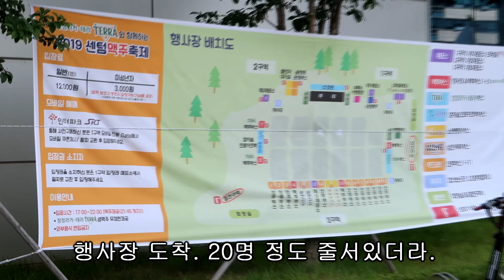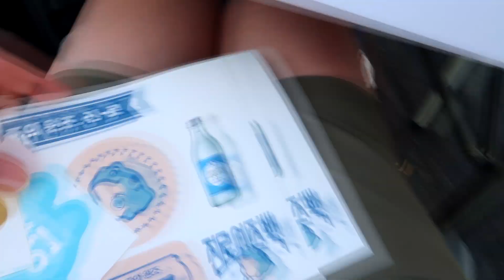2019 센텀 맥주축제에서 우리 스타일의 그녀를 만났다...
2019 6월 5일 센텀 맥주 축제를 다녀오다.
축제에 이상적이였던 날씨!